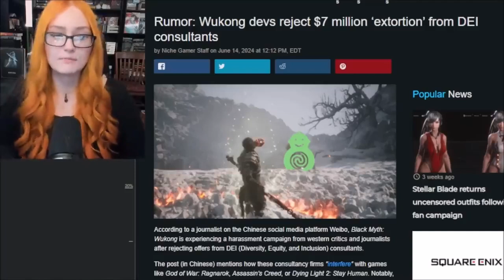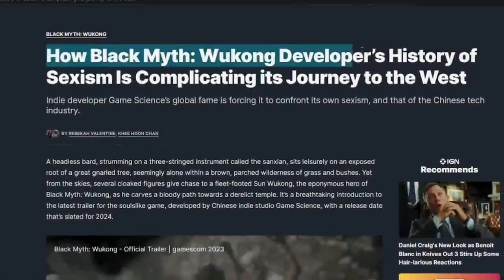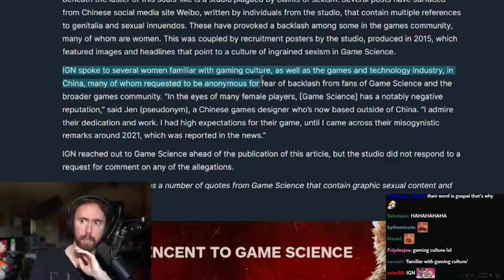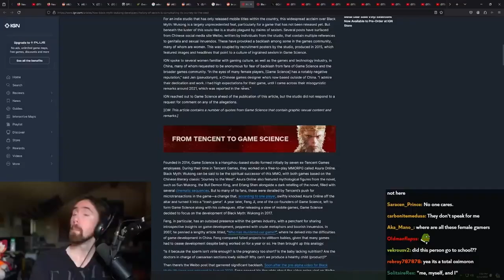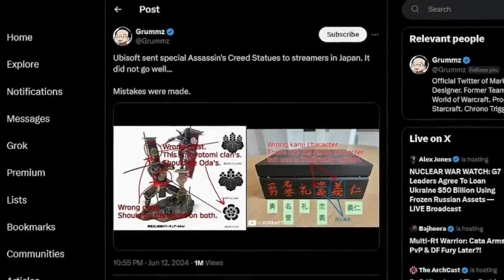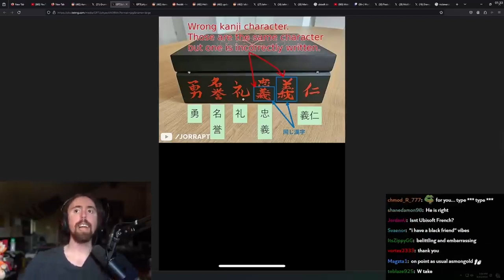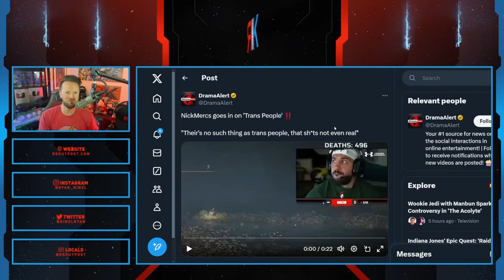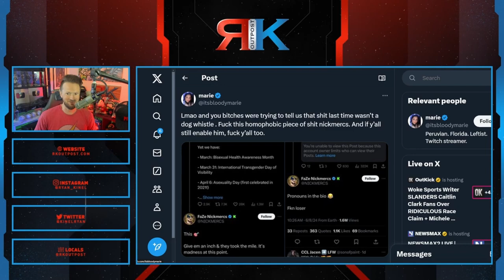Black Myth Wukong Devs REJECT $7 Million DEI Threat + Wonder Woman Game In Trouble!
Matthew 5:13 You are the salt of the earth, but if salt has lost its taste, how shall its saltiness be restored? It is no longer good for anything except to be thrown out and trampled under people's feet.

1. Get 5 likes
2.Get 100views

Sweet Baby Inc Tried EXTORTING Black Myth Wukong Devs Out Of 7 MILLION because their game is not sweet baby friendly and Wonder Woman is in Troubled Development, could it be getting Cancelled?